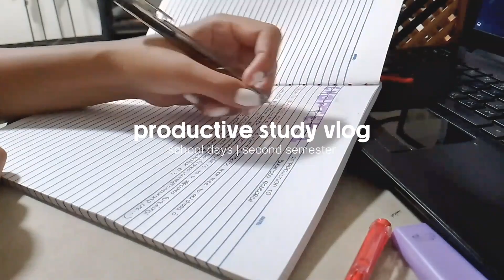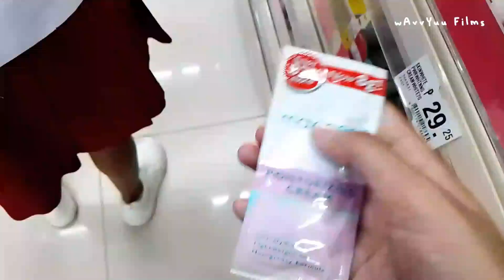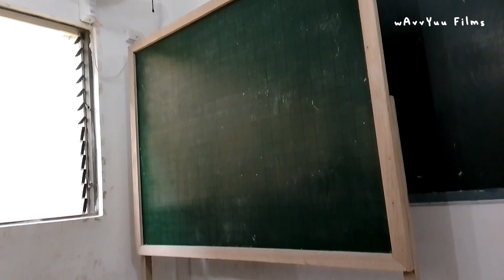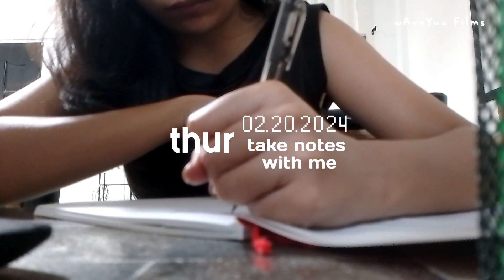days in my life as a business student, back to school, take notes, study with me | STUDY VLOG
( ◜‿◝ )♡ hiiiii! welcome to another vlog in my channel. The second semester has begun and I thought of filming the days in my life as a business student. Days in life vlog are actually qite on trend now so I thought maybe I'll hop on the trend just this once 😜. Haha.

 ILYSM.

  And if you have any content suggestions, do comment them down in the comment section. Thank you❤️

                                                                            With love,
                                                                        wAvvYuu 💋

F A Q(s):

Country: Philippines

Age: (as of this video) 20 years old

Equipment for filming and editing: •RealmeC25Y and capcut

Outro: made using Canva.

P R O D U C T S (may or may not be) included in this vlog:

Free Music for Videos 👉 Music by Your Crush - Fireworks at Disney